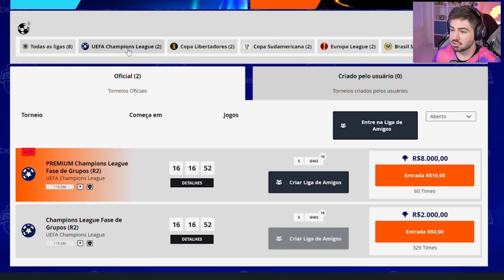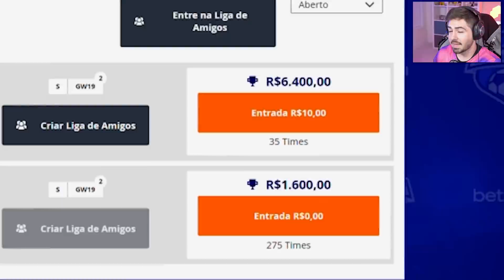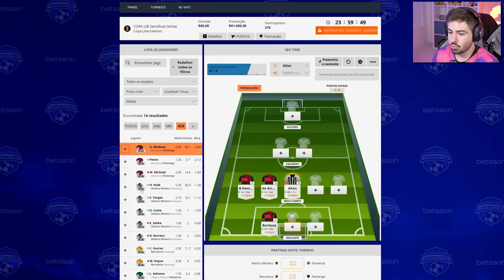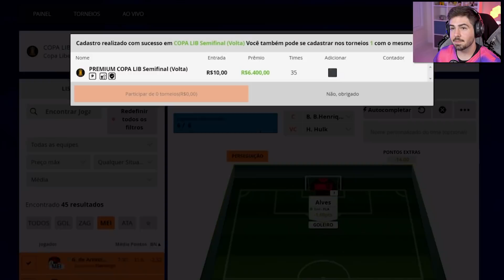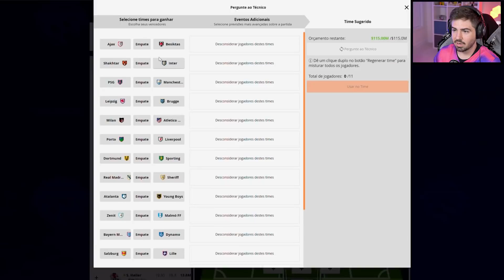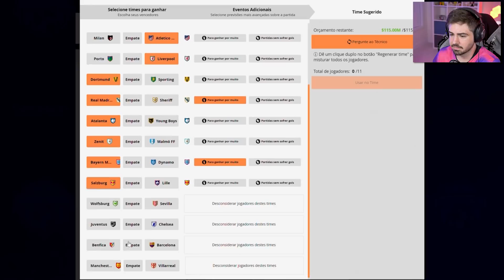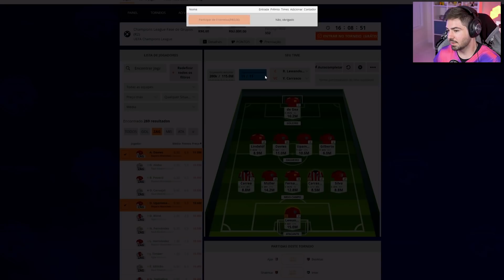MONTANDO UM TIME DA LIBERTADORES SEMI FINAIS E DA CHAMPIONS LEAGUE